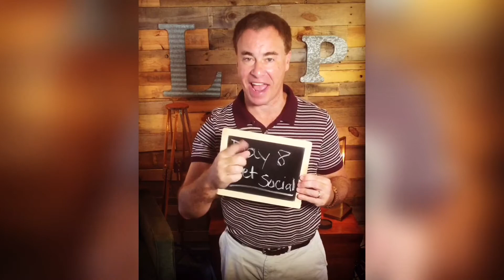99 Marketing Problems & Solutions Day 8- Get Social!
In today’s video, LDP Multi-Media’s Dan Phillips talks about getting social. Unfortunately, he isn’t referring to Happy Hour or a night on the town. Find out what he is talking about and how it can help you not only build your business, but your brand!